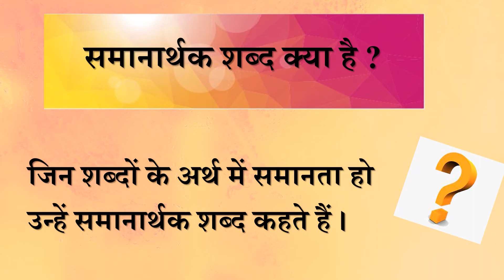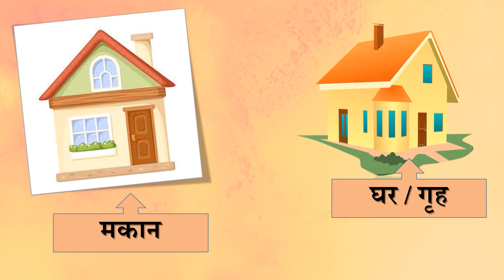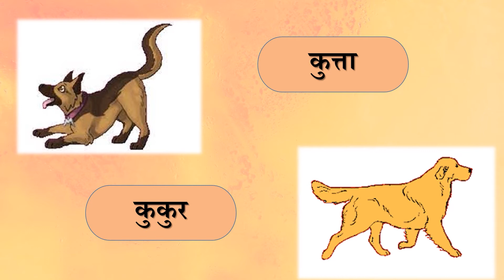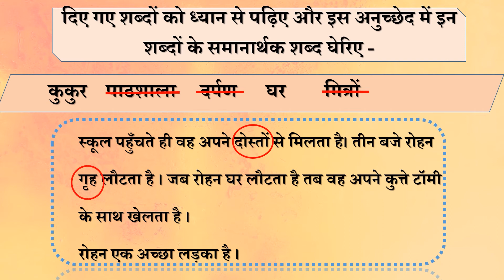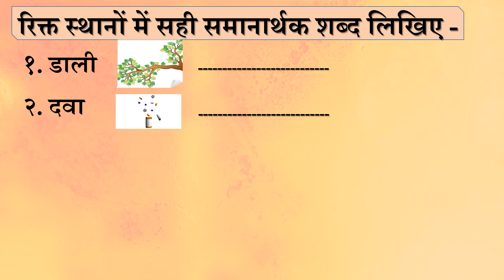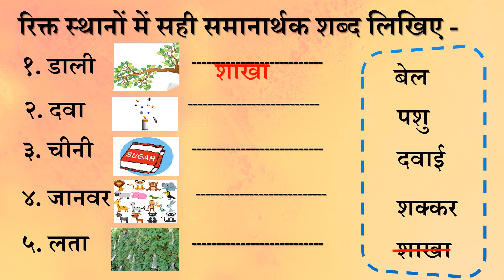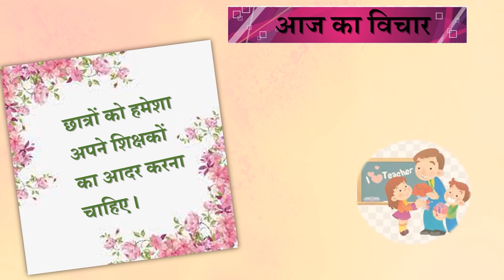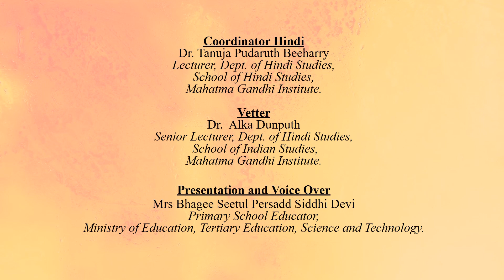HIN G4 W6 Synonyms L2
VIDEO DESCRIPTION
Learner will learn synonymous words and how to write the words correctly.